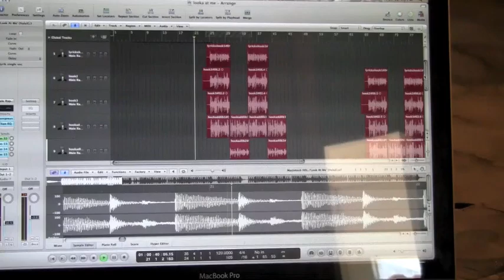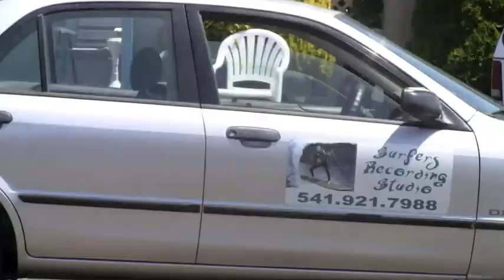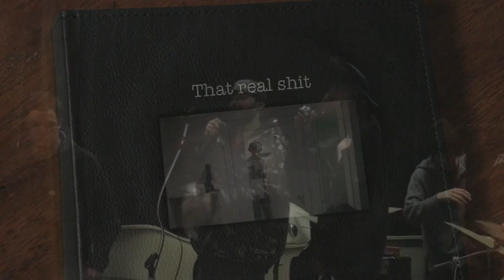AKA Lyrik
AKA LYRIK is an up and coming MC outta the 541, Lincoln City Oregon.